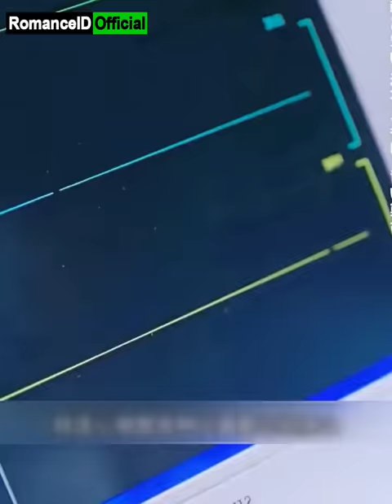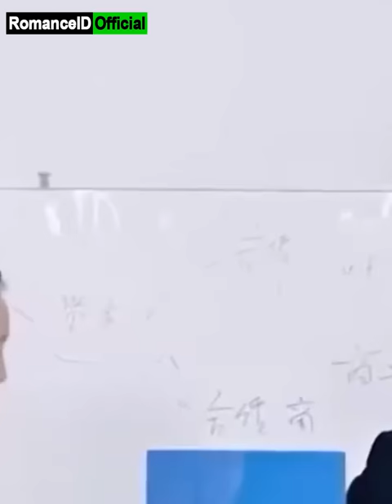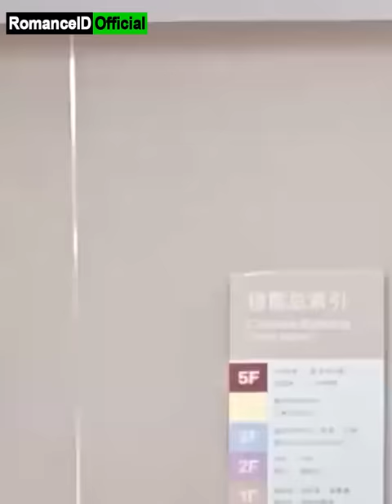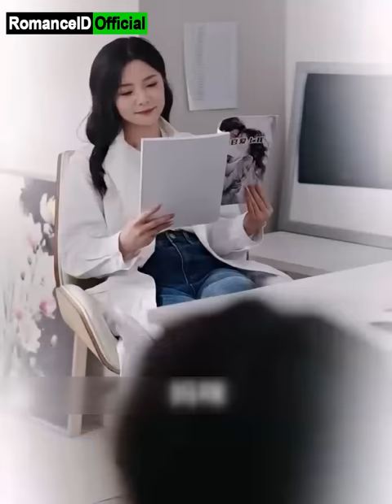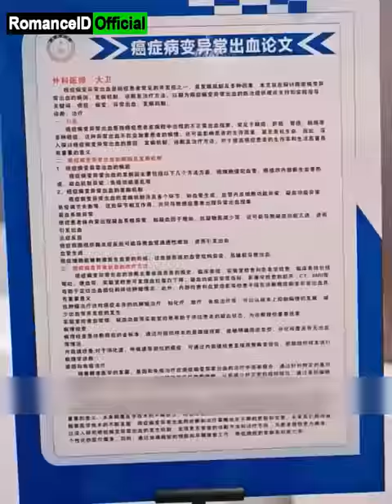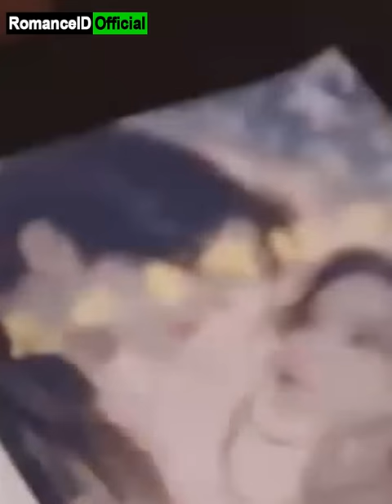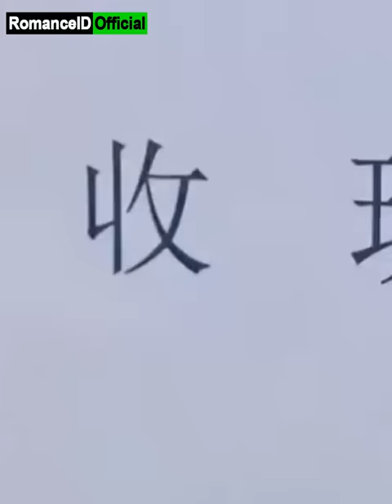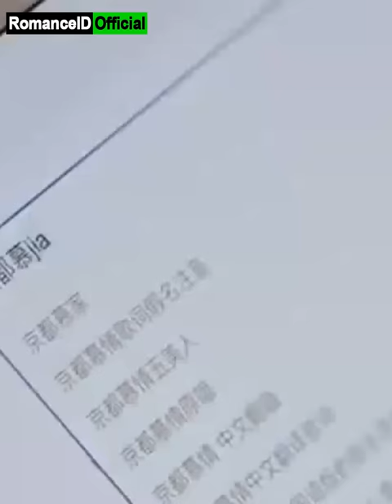CEO Kehilangan Harapan Saat Putra Tiada, Ibunya yang Dokter Jenius Secara Ajaib Menyelamatkannya